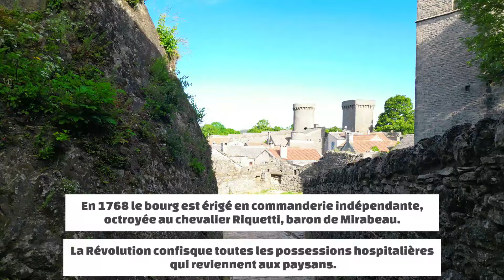la Couvertoirade . Cité Templière. Larzac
La couvertoirade cité templière , ensemble fortifié hors du temps.
L'histoire à travers les âges!